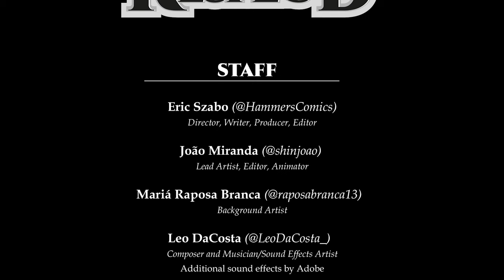Respec'D Prologue Pilot Episode Season 1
WOW we've come a long way in 7 months, Respec'd's Prologue/Pilot is finally live!

First and foremost, thank you for everyone who's helped us out thus far, whether it be directly working on the project as one of our amazing cast&crew, donations from people, or just words of encouragement along the way. Production was a blast and I hope I can make many-many more! We've got roughly 2 seasons worth of story planned (as well as more series to follow afterwards), so I hope you'll come along for the ride!

That being said, if you'd like to see more of what you just saw, please spread the video around or consider donating to us to support the cause, we currently only have 1-2 artists working on the project at any given time and we'd definitely love to be able to get more of these episodes out for you!